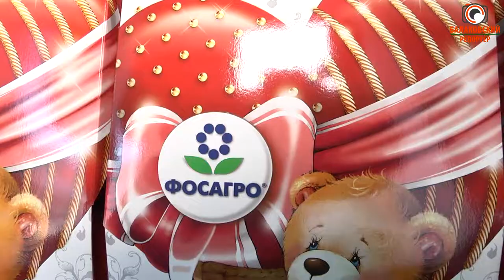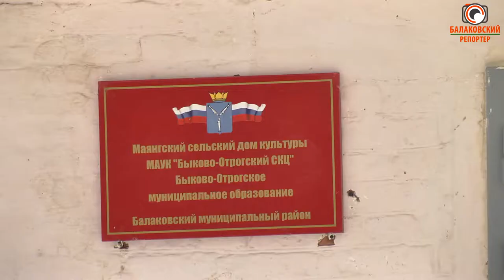Новый год летом! Почему нет? ФосАгро подарила сельским детям сладкие подарки для поднятия настроения